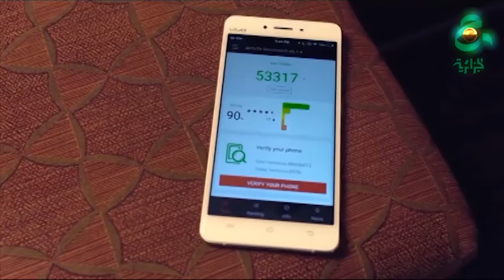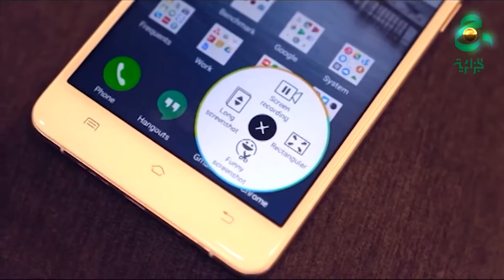موبي تاك : عرض هاتف Vivo V3 Max